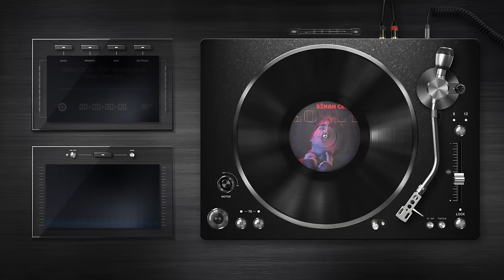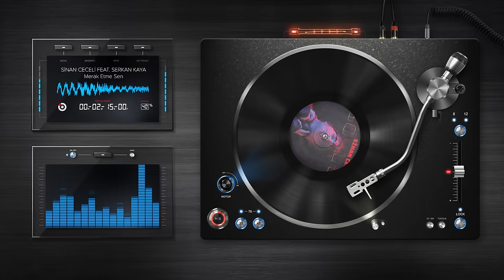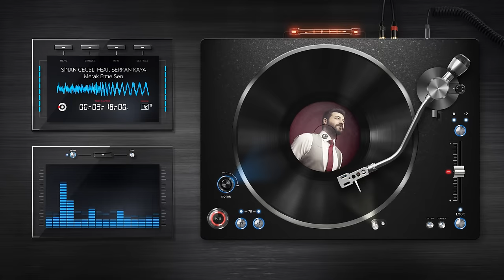Sinan Ceceli Ft. Serkan Kaya - Merak Etme Sen - (Official Audio)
Sinan Ceceli feat. Serkan Kaya - Merak Etme Sen ( Official Audio )